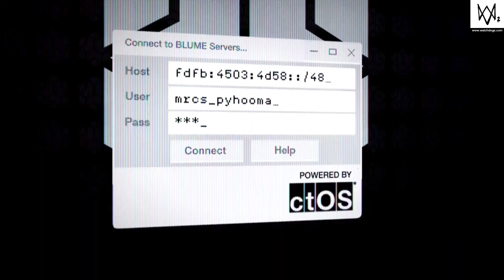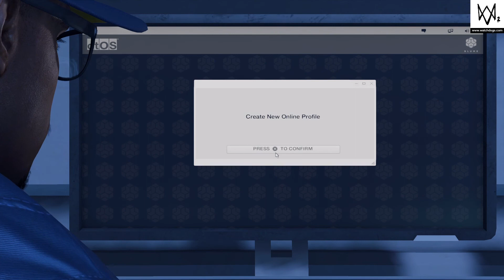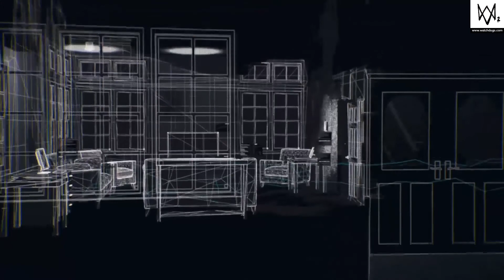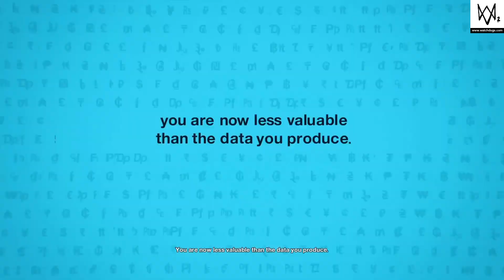WATCH DOGS® 2 GAMETHROUGH(PS4PRO1080P) PART -1 : Welcome to DeDsec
Watch Dogs 2 (stylized as WATCH_DOGS 2) is an action-adventure video game developed by Ubisoft Montreal and published by Ubisoft. It is the sequel to 2014's Watch Dogs and was released worldwide for PlayStation 4, Xbox One and Microsoft Windows in November 2016.
Set within a fictionalized version of the San Francisco Bay Area, the game is played from a third-person perspective and its open world is navigated on-foot or by vehicle. Players control Marcus Holloway, a hacker who works with the hacking group DedSec to take down the city's advanced surveillance system known as ctOS. There are multiple ways to complete missions, and each successful assignment increases the follower count of DedSec. Cooperative multiplayer allows for competitive one-on-one combat and connecting with other players in order to neutralize a player who is causing havoc.

Watch Dogs 2 PART 1 includes Gameplay , prolouge , reviews , walkthrough , Gamethrough , Introduction of the game.